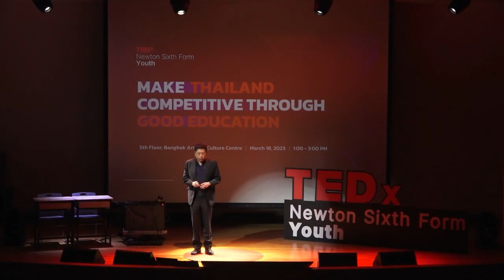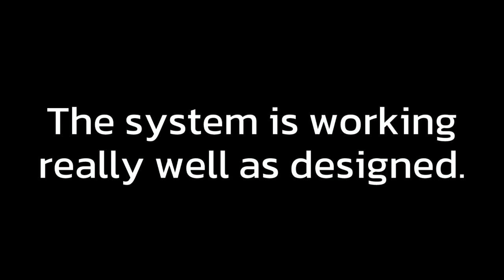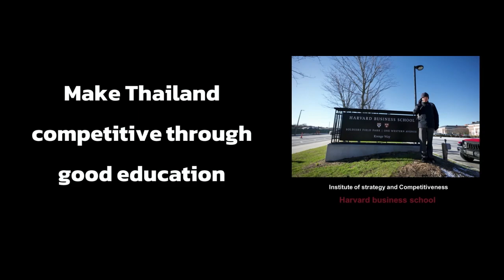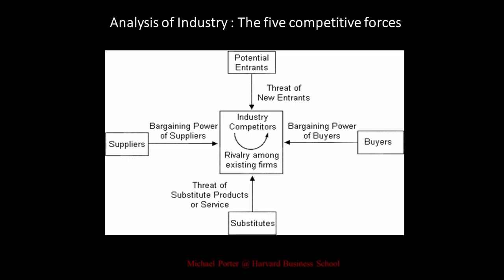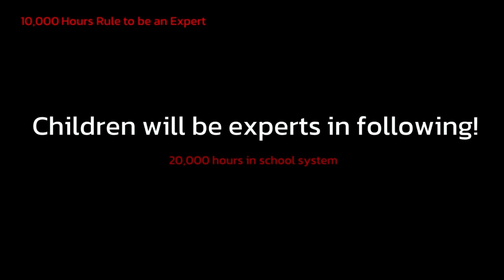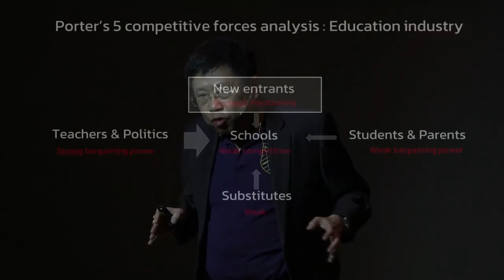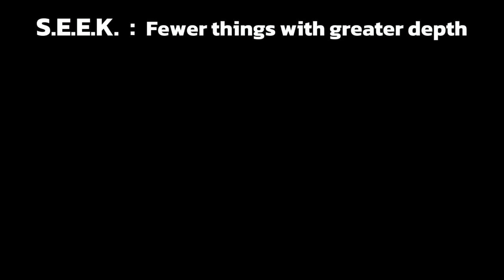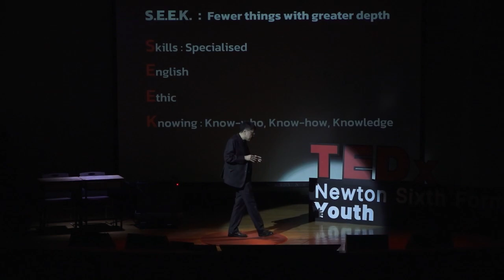Make Thailand competitive through good education | Dr. Teerakiat J. | TEDxYouth@NewtonSixthForm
Dr. Teerakiat, Thailand’s Former Minister of Education, challenges the belief that the education system is broken and needs to be totally reformed. He argues that the system is just  working as it is designed to produce mass followers. Dr. Teerakiat adopted Harvard Business School’s concept of competitiveness to analyze the education system; he found that there is a lack of competition among schools, weak bargaining power of students and strong bargaining power of teachers and civil servants. It is difficult for potential new entrants to come in due to high barriers and regulations. Unless there is an antithesis, Thailand’s education system will not enable Thailand as a nation to be competitive. Dr. Teerakiat Jareonsettasin is a renowned child psychiatrist in UK and Thailand. He has passion and devotion to make education system an integral part of a nation's competitiveness.

Education Background:
- MD, Chulalongkorn University, Thailand
- Membership of the Royal College of Psychiatrists, UK

Professional Background:
- Deputy Minister of Education
- Vice Minister of Education
- Superboard member of the education and policy development
- Honorary Senior Lecturer and Consultant in Child Psychiatry, Royal Free Hospital, London
- Former advisor to the Deputy Minister of Public Health M.D. U-DomsilpaSrisaengnam in 1992
- Deputy dean of the Faculty of Medicine, KhonKaen University, Thailand

Educational Works:
- Director, Centre for Educational Psychology, Foundation of Virtuous Youth
- Joint founder of SathyaSai School, a model school on ethical and moral development
- Research school influences of school on child development This talk was given at a TEDx event using the TED conference format but independently organized by a local community.